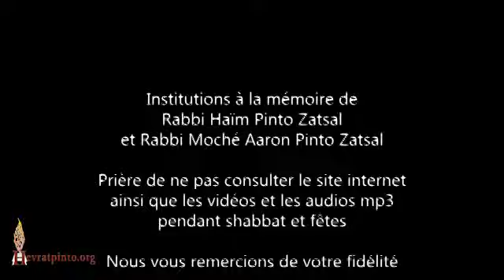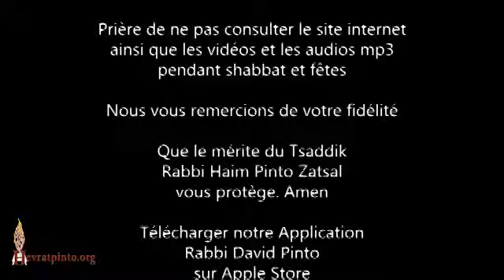Une superbe histoire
A la mémoire de Esther bat Messoda Zal
Ra'anana Mercredi 29 Avril 2020